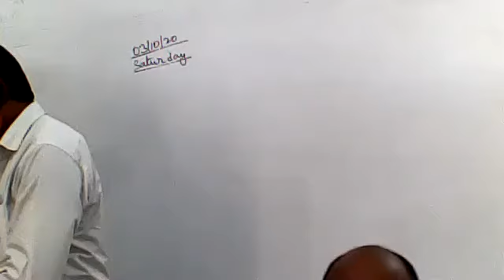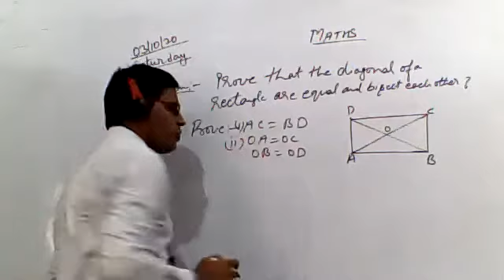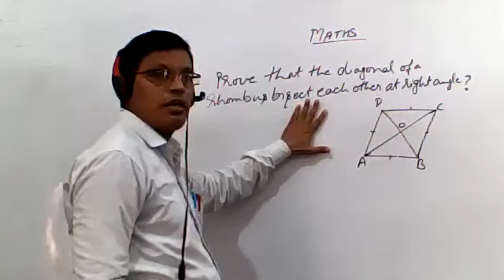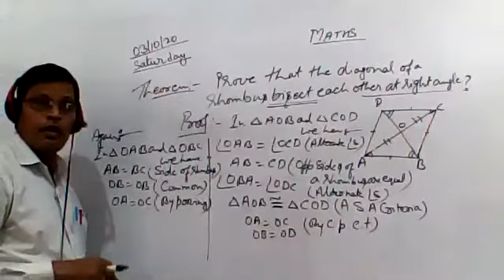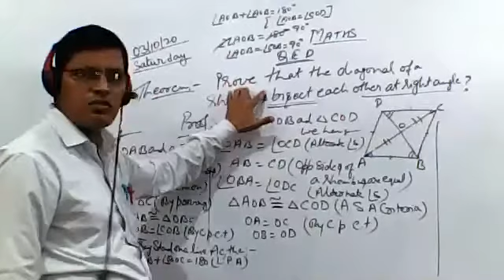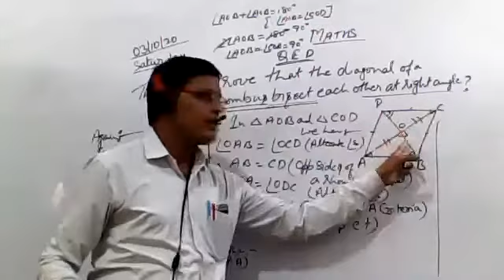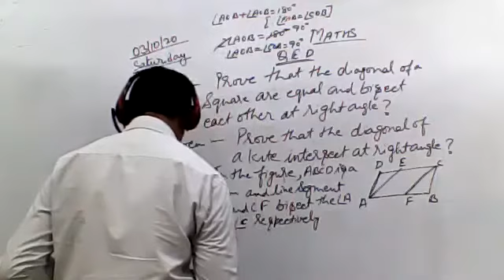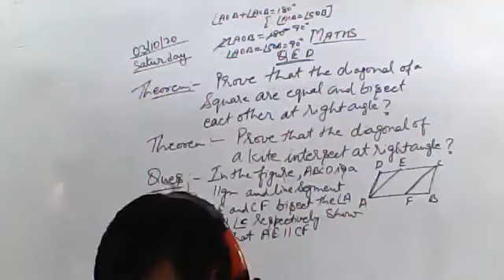MATHS CLASS VIII, 3 OCT